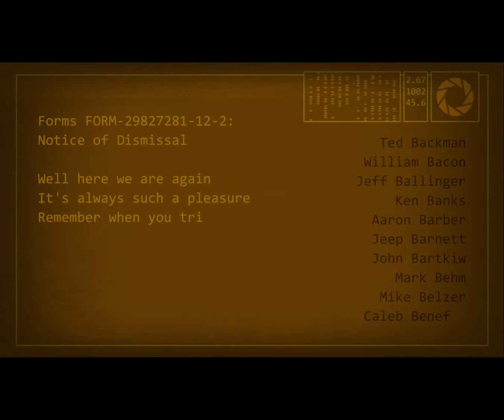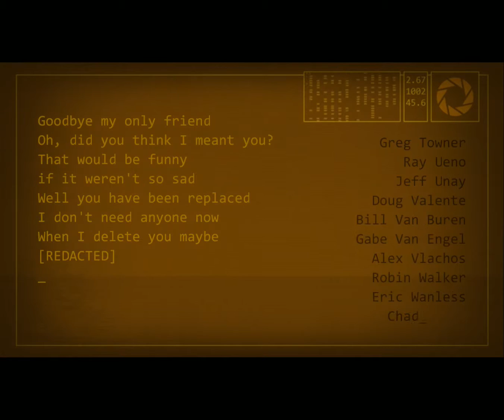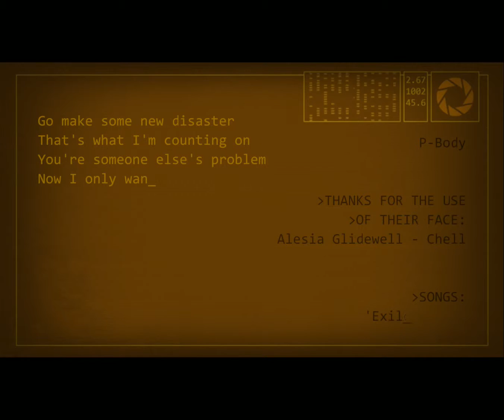SPAAAACE! | Silent Let's Play: Portal 2 - Chapter 9 - The Part Where He Kills You (p. 2) - END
I recorded this part 3 TIMES! to get a video without any stuttering!
At least I know what I have to do for the next video. T_T

This is the last part of the let's play series. I will upload a bonus video of one of my favorite extras in Portal 2, so look forward to it. :)

~ Mike Morasky - "Cara Mia Addio!", voiced by Ellen McLain
~ Jonathan Coulton - "Want You Gone", also voiced by Ellen McLain
~ Alesia Glidewell as "Chell"
~ Dee Bradley Baker as "P-Body" and "Atlas"
~ picture of earth by NASA